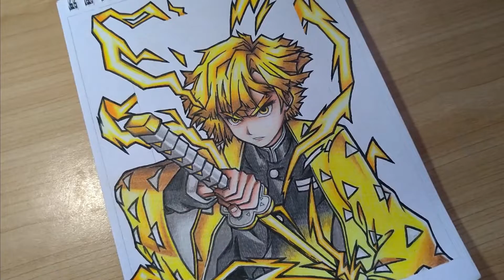DRAWING ZENITSU AGATSUMA [DEMON SLAYER]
3D Drawing of Zenitsu Agatsuma from Demon Slayer, hope you enjoy this video😀

And if you have some questions, suggestions and tips ask me in comment section.

Tools:
           Faber Castell 48 Classic Colour Pencils
           Prisma Colors
           Pigma Micron Drawing Pen

Paper:
           Sketch pad 160gsm

Filmora 9